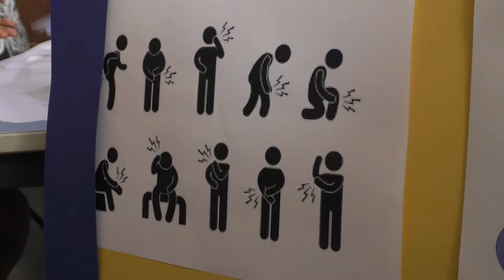La douleur n'est pas une fatalité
Il existe plusieurs méthodes pour diminuer la douleur. Le CHU les présente aujourd'hui.